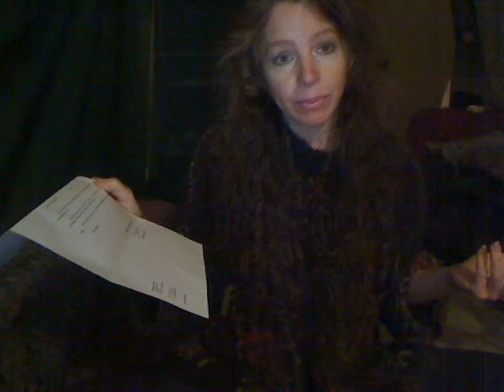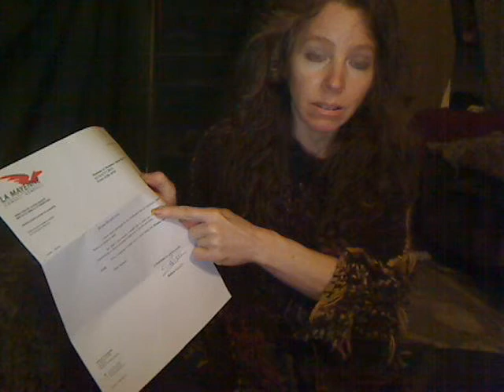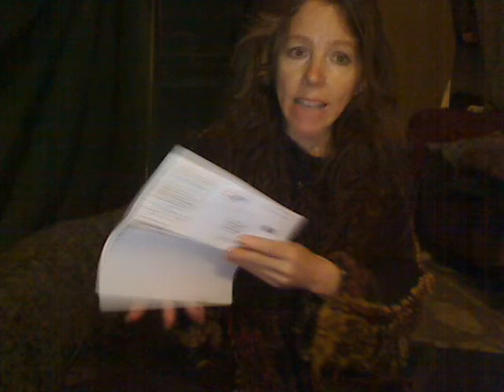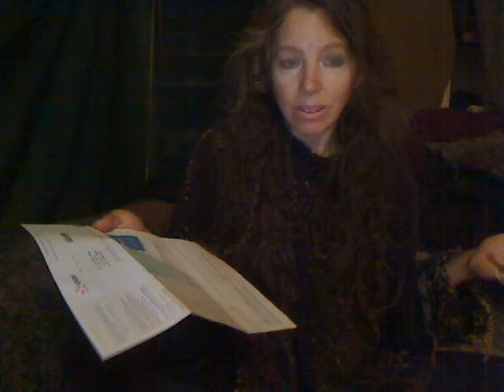Heir to the throne: The Queen of France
*this vlog was created before, my brothers declined their kingship priviledges, when I was only an heir, Therefore, I am no longer an heir to the throne, but rather the declared Queen of France.
 for even more details.
Message from the Vaux Kingdom here in France.
Declaring my territorial rule: here in France & other regions of the world as a member of the Royal family, that is also,
an heir to the throne of France & other countries.

From the rule of France as: Berri, Angier, Baux,
& well as the the rule of Spain & England & Austria,
with other family bloodlines of royal lineage:

Placation details concerning profit shares, with the new economy.

from the heir to the throne of France.

Heritier du trone de France.

Message de la Vaux Royaume De France.
Déclarer ma règle territoriale: ici en France et d'autres régions du monde comme un membre de la famille royale, qui est aussi,
un héritier au trône de France et d'autres pays.

À la règle de la France: Berri, Angier, Baux,
Et bien que la règle de l'Espagne et l'Angleterre et l'Autriche,
avec d'autres lignées de la famille de la lignée royale:

Les détails de l'apaisement concernant les parts bénéficiaires, avec la nouvelle économie.

de l'héritier du trône de France.
Héritier du trone de France.

however I decide to namesake all the below names:
I am the monarque of France right now, today & was born as thus:

Terissa Guyonne de la Fontaine Royaume de Vaux Berri.
Terissa Guyonne de la Fontaine Royaume de Baux Berri.